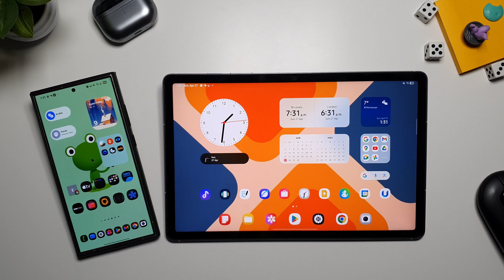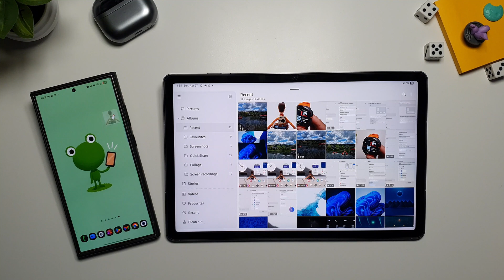How to use Mouse and Keyboard on All Samsung Devices | Samsung Ecosystem!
How to control your Samsung Galaxy Tab S10 FE and Galaxy Phone with the same Mouse and Keyboard!

Galaxy Tab S10 FE Case:

Galaxy Tab S10 FE Keyboard Cover: